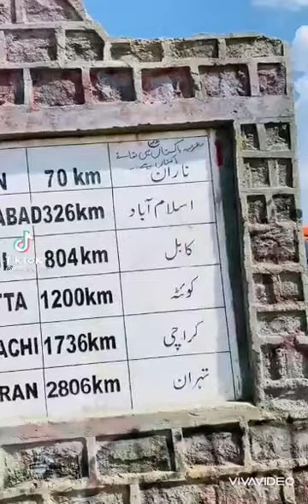INFATUATION SONG.KHALID IMRAN HEALTH/SPORTS/CURRENT AFFAIRS.